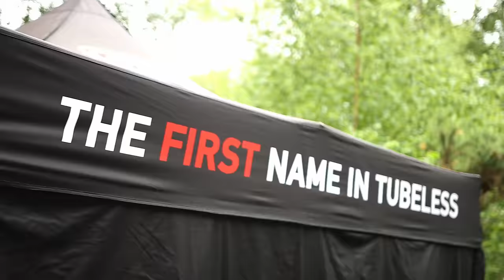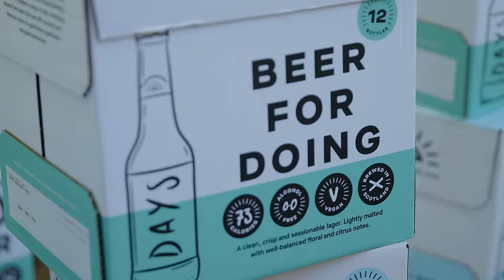Freedom Ride 3 THE MOVIE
We all got together up at Rogate Bikepark for another addition of what has been coined 'MTB's answer to the village fete'...The Freedom Ride returned for it's third year running!  Unlike Jurassic park and the Matrix we think this was the best yet!

This year we smashed our previous (unofficial) record for the worlds longest train, we bought back the whip off and we premiered Hot Seat Racing!

With special YouTube celebrity guests such as JONO JONES, JOSH BRYCELAND, SAM REYNOLDS, BEN DEAKIN, JOSH 'LOOSEDOG' LEWIS, DAN PALEY, and many more, we had a star studded line up attend the jumble sale, food court and exhibitor village.  We also had a selection of different demo opportunities from various MTB brands including Focus Bikes, Propain and YT.

This was bought to you by C.U production house, Spliced media, TRC and Freedom Ride inc.

Big thanks to everyone at Rogate B1kepark, Sam Bowell and Davi Birks.  These guys make this whole event happen!

I rode the Focus Jam carbon for this fantastic edit.  It's my bike of choice!

TRC Podcast latest episode can be found here, where we chat more on this!:

Freedom Ride 3 Music Rights

00:00 - 00:27 - Matt Wigton - ‘RIVLZ’ - (Soundstripe - 6XQNINLGEN4EAJOZ)
01:20 - 01:57 - Daniele Musto - ‘Running Back’ - (Soundstripe - H5NXITJLKK9RAL2P)
01:57 - 04:03 - Jane the Boy - ‘Miss You Missing Me’ - (Artlist - 229012)
05:27 - 05:58 - Ooyy - ‘Bottai’ - (Epidemic Sound)
07:55 - 13:46 - Matt Wigton - ‘RIVLZ’ - (Soundstripe - 6XQNINLGEN4EAJOZ)
15:59 - 17:52 - Custom Melody - ‘Never Late To Have Fun’ - (Artlist - 229012)
17:54 - 20:08 - Smartface - ‘High Coast Beat’ - (Epidemic Sound)